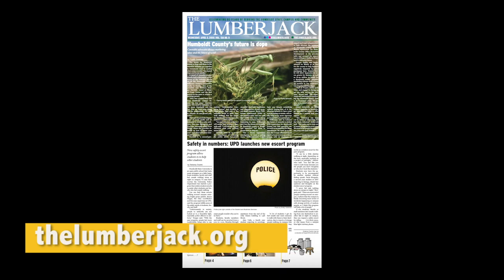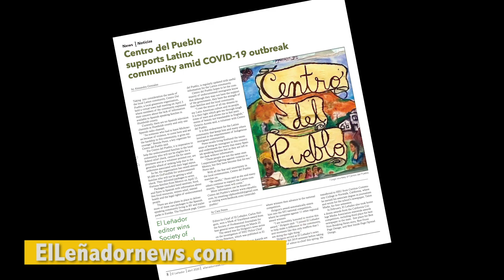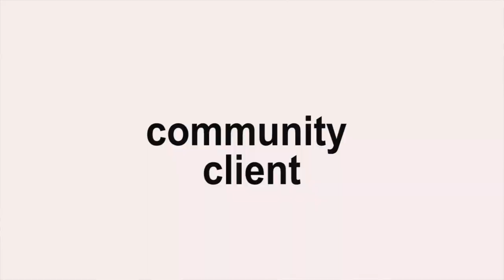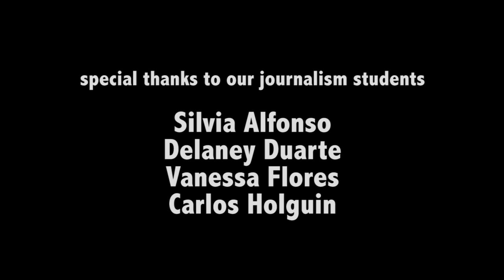Major in Journalism at Humboldt State University